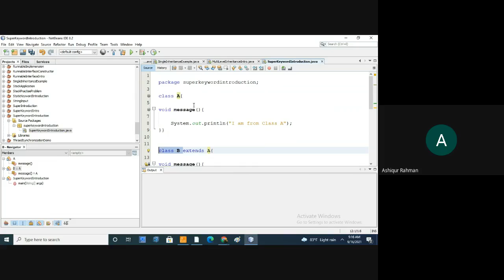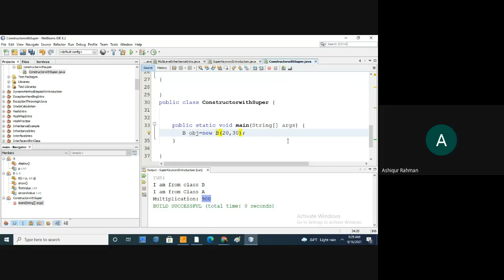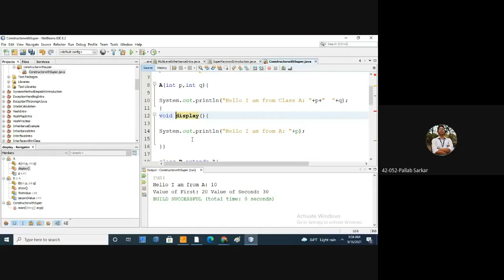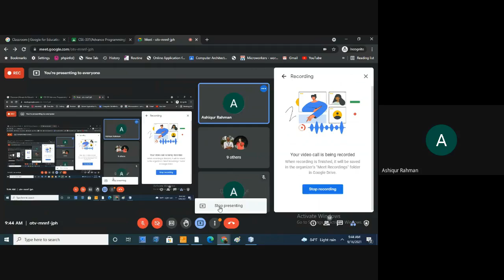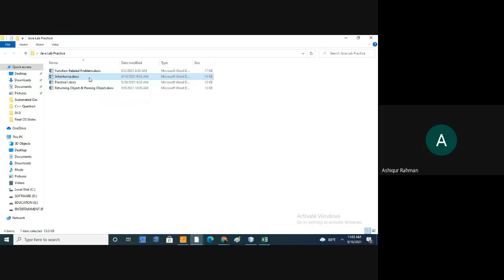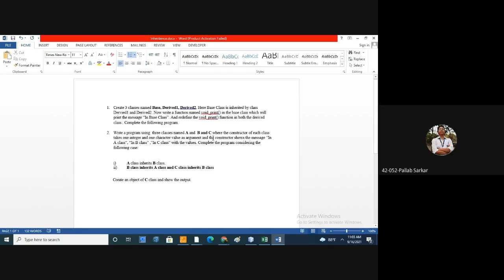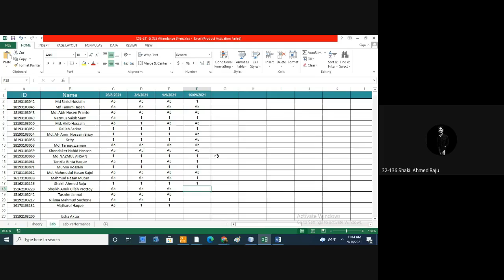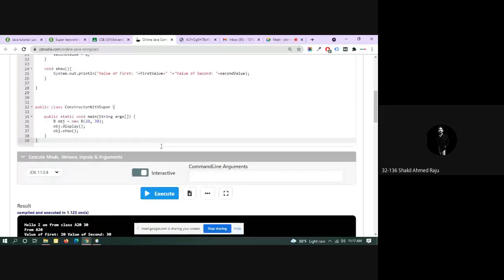java -4 lab class CSE-332